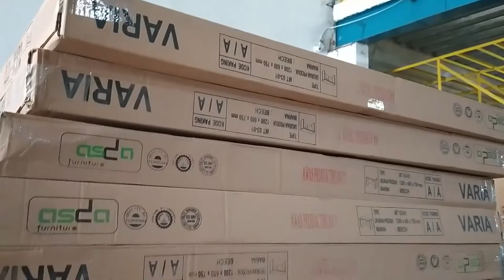Profil singkat Satu Kantor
Bagi kalian yang masih penasaran apasih Satu Kantor itu? Apakah ada tokonya atau kantornya? Langsung simak ajaaa gannnn!

OFFICE
Jl. Sumber Asih blok 7 No. 39
Babakan Ciparay, Bandung 40222

SHOWROOM
Paskal Hypersquare No. C7
Andir, Bandung 40171

Pengadaan atau project?